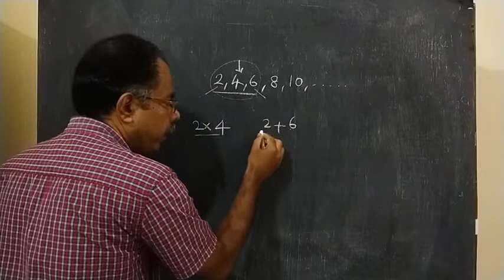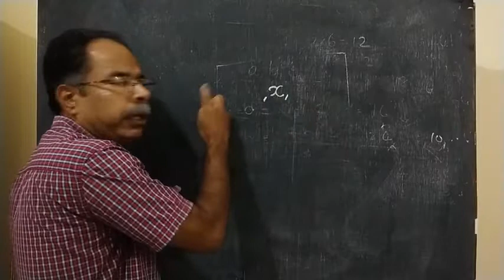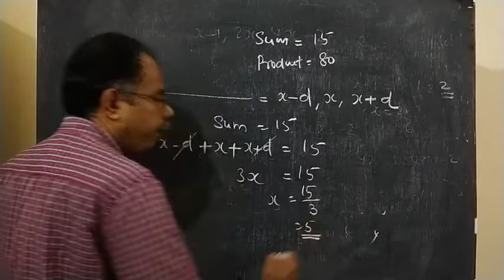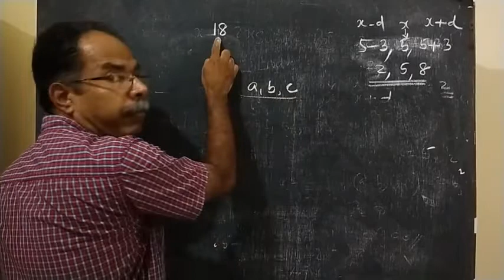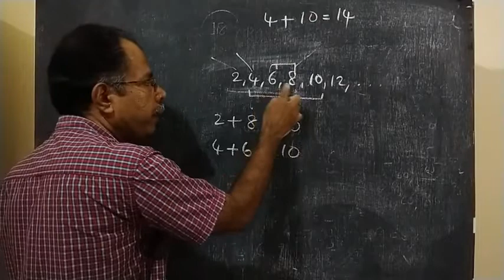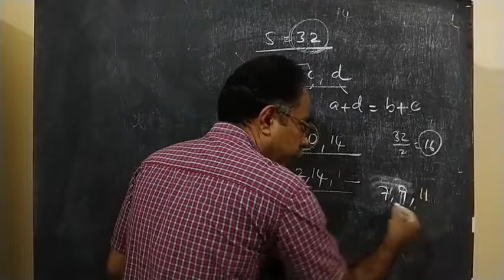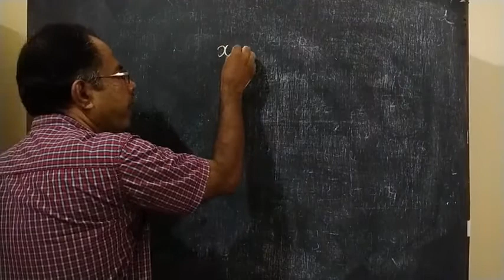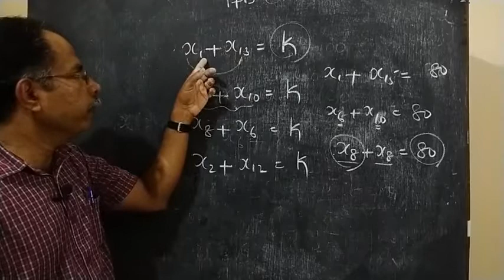NIBRAS ONLINE CLASS SSLC CHAPTER 1- ARITHMATIC SEQUENCE- PROBLEMS OF CONSECUTIVE TERMS (MATHEMATICS)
BAIJU KONNAKKAL
NIBRAS SECONDARY SCHOOL